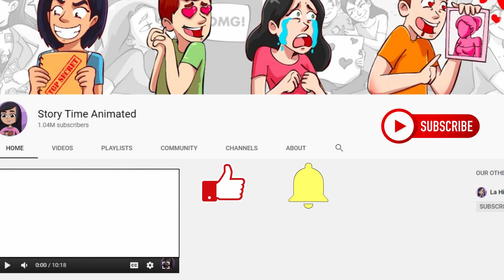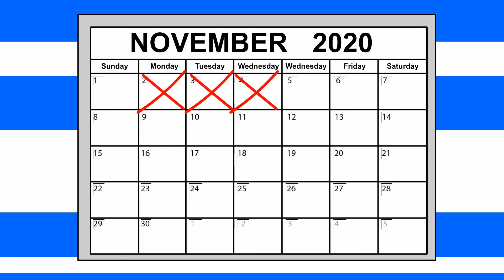Ich lese die Gedanken aller Jungs in der Klasse. Ich weiß zu viel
Als ich 13 Jahre alt war, entdeckte ich, dass ich die Gedanken von Jungs lesen konnte. Meiner
Mutter zufolge ging das allen Frauen in unserer Familie so. Meine Mutter hielt es für eine gute
Idee, es mich wissen zu lassen, damit ich es nicht alleine herausfinden musste.
"Deine Großmutter hat mir nichts davon erzählt, und ich dachte, ich würde den Verstand
verlieren, als ich es allein herausfinden musste", sagte sie mir, als wir das Gespräch hatten.
Und wisst ihr was? Ich habe ihr keine Sekunde geglaubt, als sie es mir das erste Mal erzählte. Ich
dachte, es sei ein Witz, und dass meine Mutter und meine Oma mir einen Streich gespielt hätten.
Aber dann wurde mir langsam klar, dass es stimmte, als ich anfing, es mit ihrer Anleitung und
ihren Anweisungen zu üben.
aktiviert die Benachrichtigungsglocke, und euer Schwarm wird euch deren Geheimnis verraten!
Vertraut mir, es funktioniert.
Es war jedoch keine leichte Aufgabe. Ich musste sehr hart daran arbeiten, Gesten und Emotionen
und Mimik lesen zu lernen. Außerdem musste ich vor dem Schlafengehen und nach dem
Aufwachen mindestens eine Stunde lang meditieren, damit ich mich gut konzentrieren und
meine Fähigkeiten des Gedankenlesens fördern konnte. Und das Wichtigste war, genug zu üben,
und da ich in der Schule war, dachte ich, es wäre einfach, das Gedankenlesen der Jungen in
meiner Klasse zu üben. Auf diese Weise konnte ich die Gedanken der Typen in meiner Klasse
lesen, und so erfuhr ich jedes ihrer Geheimnisse.
Meine Mutter und meine Großmutter hatten mir gesagt, ich solle es geheim halten, aber ich hatte
dabei extrem versagt, weil ich ein sehr geselliger und gesprächiger Mensch war, sodass es mir
eines Tages, als ich mich mit einigen meiner engen Freunde unterhielt, einfach herausrutschte.
Danach fingen meine Freunde an, mir Geld zu bieten, damit ich die Gedanken der Jungs, die sie
mochten, lesen konnte, und ich nahm das Angebot an, da ich eine Gelegenheit sah, mit meinen
Fähigkeiten etwas zusätzliches Einkommen zu verdienen. Sie baten mich, herauszufinden, ob ein
bestimmter Junge sie mochte oder nicht und was er von ihnen hielt. Die Mädchen fragten mich
vor allem nach Brandon, dem beliebten Jungen aus unserer Klasse, in den die meisten Mädchen
verknallt waren. Aber er dachte die ganze Zeit nur an seine Sportmannschaft und an Basketball,
sodass die Mädchen darüber enttäuscht waren.
So kannte ich also die heimliche Schwärmerei von jedem Typen in meiner Klasse, bis auf einen.
Ich wusste, welches Mädchen die Jungs am liebsten mochten. Ich wusste auch, dass sie unsere
Klassenlehrerin für die schönste Frau hielten, die sie je gesehen hatten.
Manchmal las ich einfach ihre Gedanken als unterhaltsame Aktivität, wenn ich mich in der
Klasse langweilte, und ich bedauerte diese Entscheidung sofort, weil sie über die widerlichsten

Dinge nachdachten. Zum Beispiel an Dinge aus Erwachsenenmagazinen bis hin zu den ekligsten
Dingen, die man sich vorstellen kann.
Aber da war dieser eine Typ, dessen Gedanken ich nicht lesen durfte. Sein Name war Calvin,
und er war der Schwarm meiner besten Freundin Emma. Sie war total in ihn verknallt, aber sie
wollte nicht, dass ich seine Gedanken lese, da sie Angst davor hatte, herauszufinden, ob er Dinge
mochte, die ihr nicht gefielen. Ich habe nie Geld von ihr verlangt, für sie die Gedanken anderer
zu lesen, trotzdem wollte sie nicht, dass ich seine Gedanken las. Er war also der einzige Junge,
von dem ich nichts wusste, nicht ein Geheimnis, aber ich nahm an, dass er über die gleichen
ekligen Dinge nachdenken würde wie alle anderen Jungen in meiner Klasse.
Doch die Neugierde hat mich übermannt, denn ich wollte unbedingt sein Geheimnis erfahren und
auch herausfinden, ob er Emma mochte oder nicht, damit ich ihr eine Überraschung bereiten
konnte, falls er sie mochte. Und wenn er sie nicht mochte, konnte sie wenigstens weiterziehen
und sich nicht mehr so auf ihn fixieren. Dazu hielt ich Calvin auf dem Flur an, während Emma
nicht da war, und lud ihn nach der Schule zu einem Spaziergang im Park ein, weil es ein
anstrengender Schultag gewesen war und ich zu sehr mit Schulsachen beschäftigt war und mir
viele Dinge durch den Kopf gingen, sodass ich ein wenig Ruhe brauchte, um ihn zu lesen. Und
mit Emma, die die ganze Zeit in der Schule um mich herum war, wollte ich es nicht wagen, das
Risiko einzugehen.
Nachdem die Schule vorbei war, sagte ich Emma, dass ich an diesem Tag zu meiner Oma gehen
müsse, und ging in die andere Richtung. Dann traf ich mich mit Calvin und wir machten uns auf
den Weg zum Park.